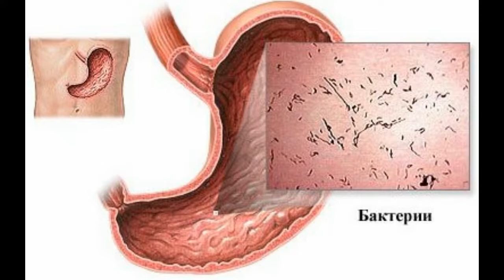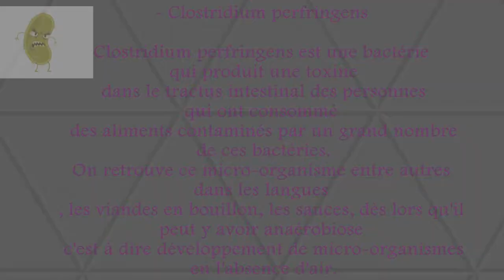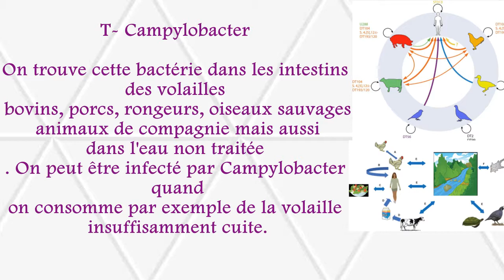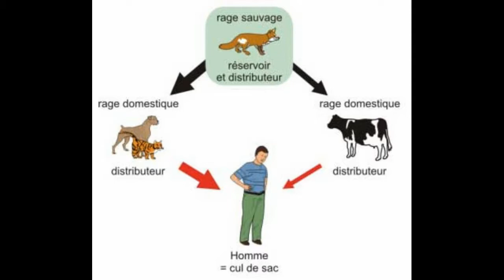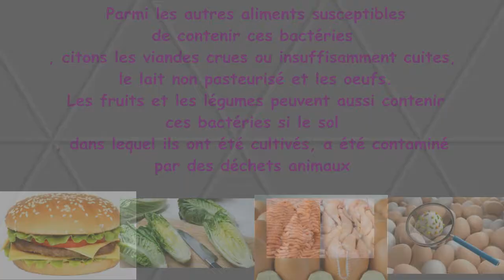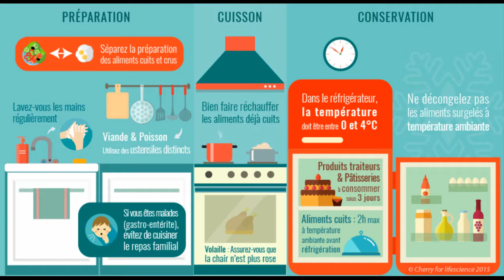Que faire en cas d’intoxication alimentaire ?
Intoxication alimentaire
Elle peut être causée par la consommation d’aliment
contaminé par des bactéries ou par les toxines des bactéries déjà présentes